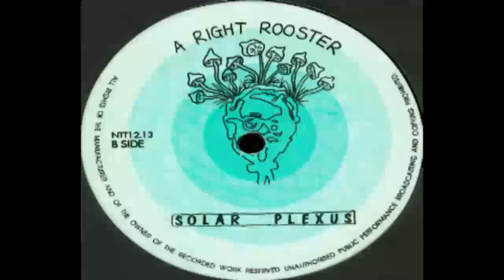Solar Plexus -- Solar Plexus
Label: Entity Records ‎
Country: UK
Released: 1992
Genre: Electronic
Style: Progressive House